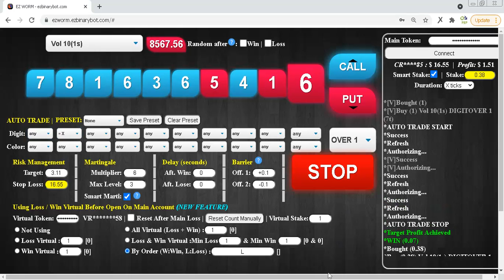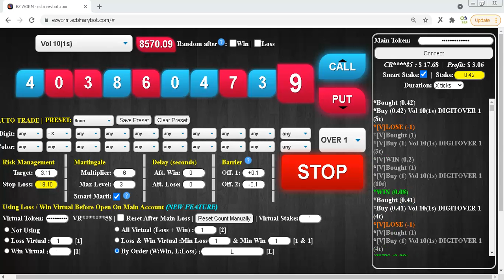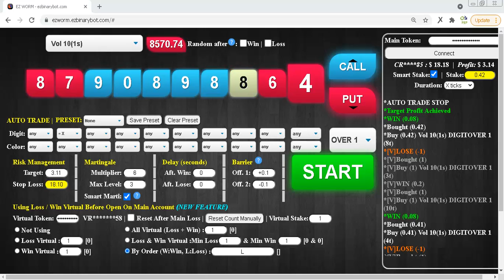$18.18 Part #2 $15 to $50 Deriv Binary Profit Consistent